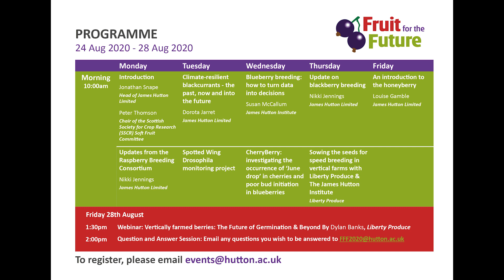Fruit for the Future 2020 Introduction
Fruit for the Future is one of the James Hutton Institute’s most successful and long-running industry events and is aimed at farmers, agronomists, representatives of the food and drink industries, researchers and others interested in soft fruit.

In recognition of the ongoing COVID-19 situation, the 2020 event will take place virtually, with updates about new research and varieties delivered through online videos over the course of the week.

The following is an introduction from Dr Jonathan Snape, head of James Hutton Limited, the Institute's commercial subsidiary, and Peter Thomson, chair of the Scottish Society for Crop Research (SSCR) Soft Fruit Committee.